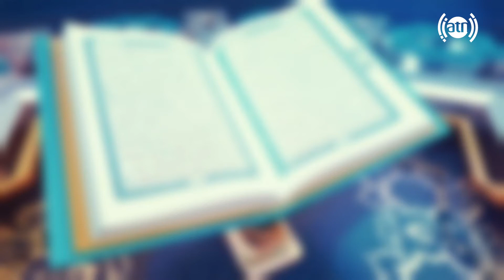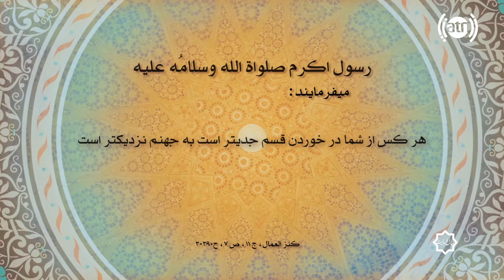چراغ هدایت - قسمت ۲۷۰ / Cheraghe Hedayat - Episode 270